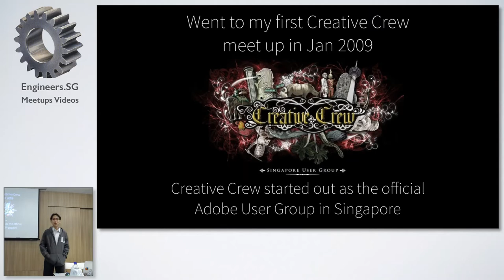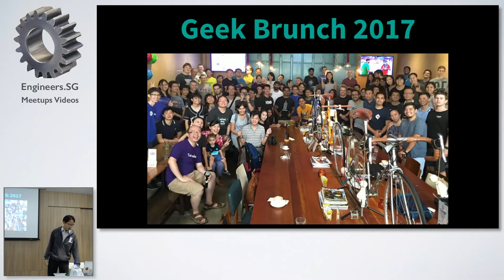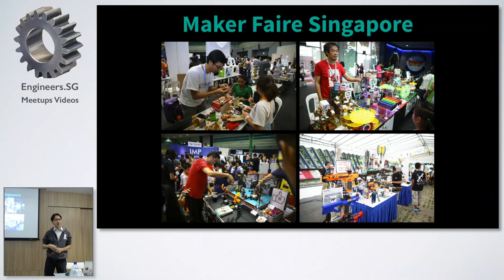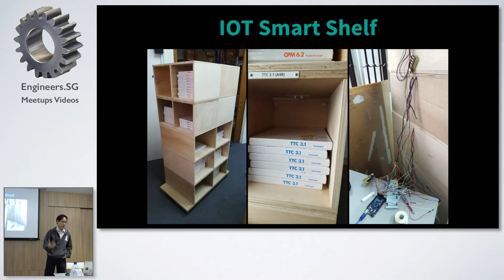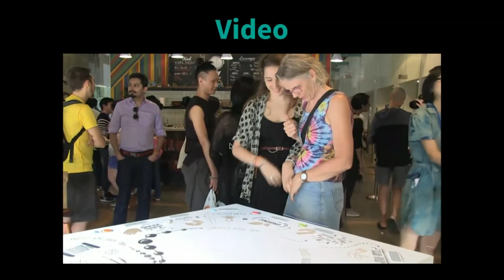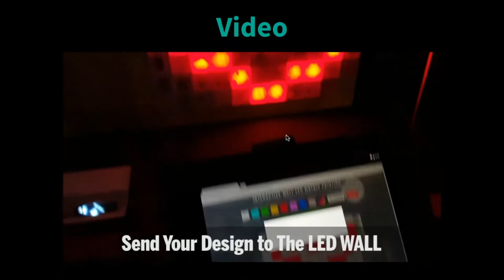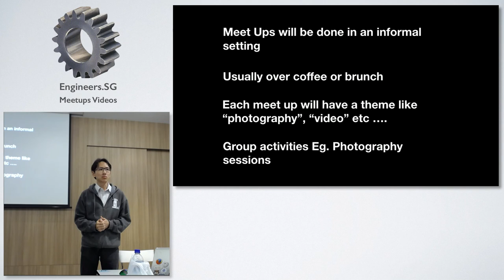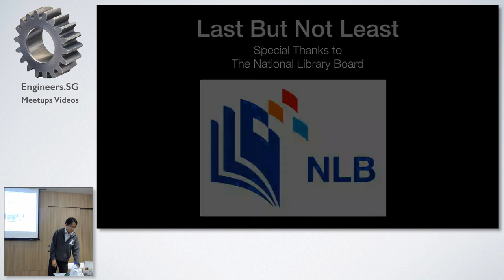9 Years in the community, What I have learnt and What I have gained - Creative Crew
Speaker: Leon Lim

I attended my first Creative Crew meeting on 9/1/2009. After 9 years of helping to organise creative crew meetup and also attending other meetups, I would like to share my journey, my experience and what I have gained from being part of the meet up community.